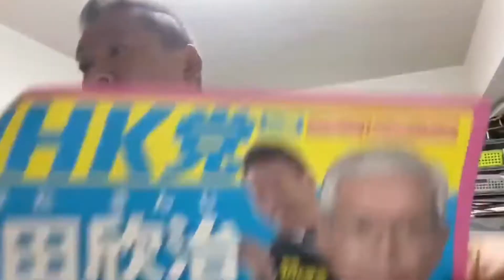NHK党は生活にお困りの方の声を直接お聞きします！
NHK党は弱者の味方です！生活保護受給者の声を大切にします！

【ＮＨＫ党コールセンター】 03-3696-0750【代表】朝９時から深夜１１時まで毎日営業しています。